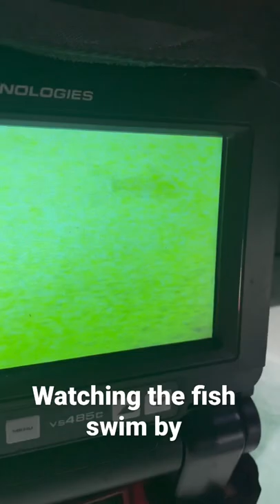Whitefish ice fishing